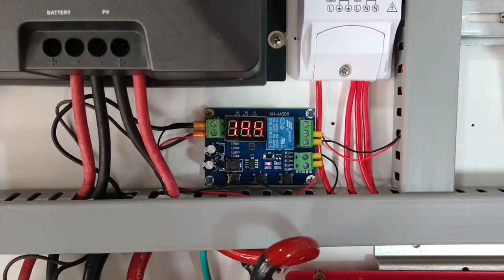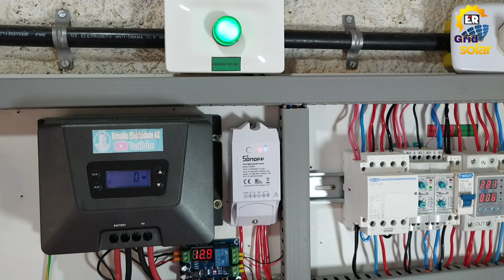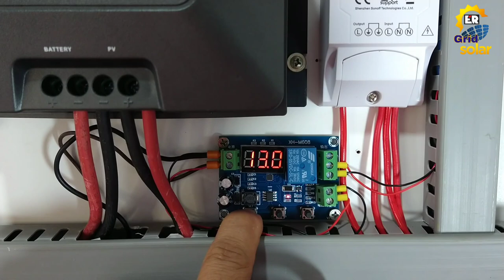Plaquinha de Controle de Carga e Descarga das Baterias nos Sistemas de Energia Solar Off Grid.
COMO LIGAR E CONFIGURAR A PLAQUINHA DE AUTOMAÇÃO PARA SISTEMAS DE ENERGIA SOLAR OFF GRID, XH - M608 DE 6 - 40V DC.
Nesse vídeo eu mostro como ligar e como configurar essa plaquinha de automação de controle de carga e descarga de baterias é a melhor que já testei, essa plaquinha é muito melhor que a plaquinha M1, plaquinha M2 e a plaquinha M3, a plaquinha XH - M608 trabalha sistemas off grid com tensões dos bancos de baterias em 12V e 24V,  Então você pode usar a plaquinha de automação para ajustar o valor mínimo de tensão do banco de baterias para que você desligue seu inversor off grid e consequentemente sua chave de transferência vai comutar para rede da concessionaria e pode usar a plaquinha de automação solar para ajustar a tensão máxima do banco de baterias para que   o sistema de transferência passe da rede da concessionária para rede da energia solar!

Parâmetros da plaquinha XH - M608:
P0 = F ( modo de funcionamento )
P1 = 12V ou 24V ( tensão mínima do banco de baterias )
P2 = 13,6V ou 13,8V ( tensão das baterias ideal para ligar o inversor )
P3 = A00 ( parâmetro de temporizador inativo )

Link da plaquinha XH - M608:

Link para Download: DIAGRAMA DE LIGAÇÃO DA CHAVE DE TRANFERÊNCIA AUTOMÁTICA COM CONTATOR, RÉLE TEMPORIZADOR E A PLAQUINHA XH - M608

COMPONENTES DO SISTEMA DE TRANSFERÊNCIA AUTOMÁTICA:
Links no site Ali Express 👇
Temporizador EVR-08
Ou o Relé EVR-03D:

Contator Solar 4p 63a 2nc 2no 220v/230v 50/60hz

Contator Solar 4p 63a 2nc 2no em 110V

Sinaleira LED  110V ou  220V

 Mini disjuntor 3A 6A 10A 16A 20A 25A 32A 40A 50A 63A

Disjuntor bipolar 10a 16a 20a 25a 32a montagem em trilho din interruptor de ar doméstico em miniatura

00:00 INTRODUÇÃO
02:40 VANTAGENS DA PLAQUINHA DE AUTOMAÇÃO XH - M608
05:09 COMO FAZER AS LIGAÇÕES DA PLAQUINHA DE AUTOMAÇÃO XH - M608
7:48 COMO CONFIGURAR A PLAQUINHA DE AUTOMAÇÃO XH - M608
13:00 SIMULAÇÃO DE FUNCIONAMENTO DA PLAQUINHA DE AUTOMAÇÃO XH - M608
15:26 INSTALAÇÃO DA PLAQUINHA DE AUTOMAÇÃO NO MEU SISTEMA OFF GRID